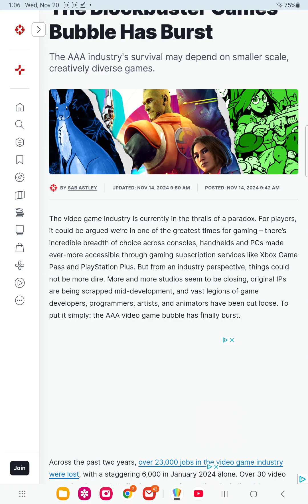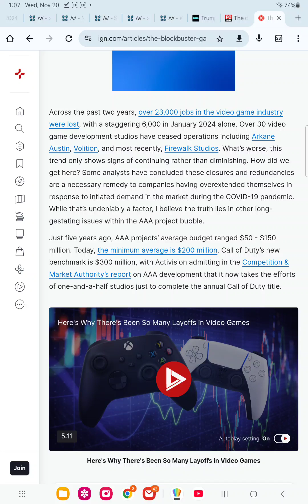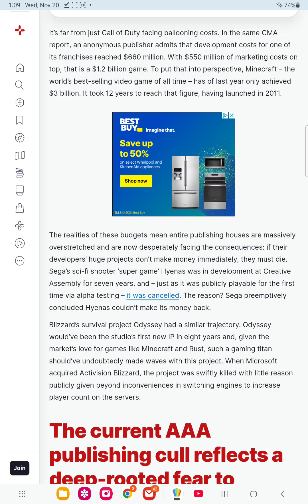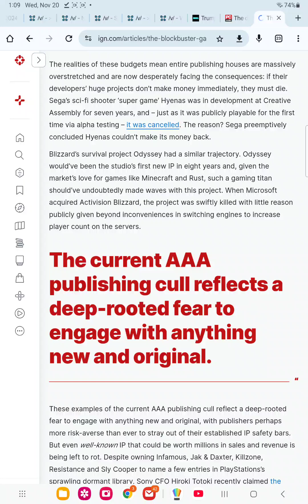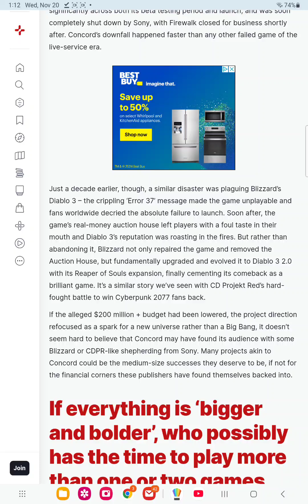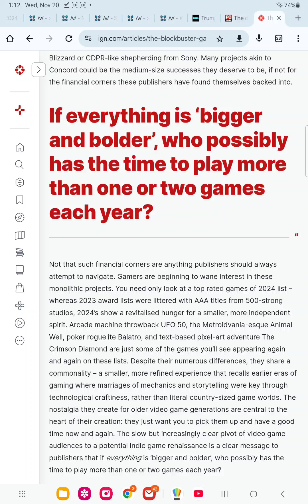ign admits we were right